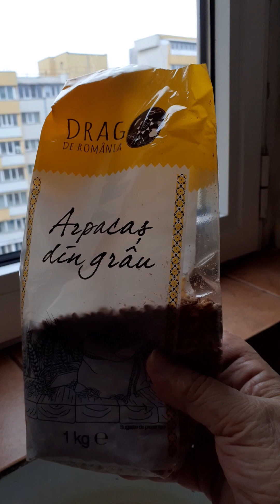Porumbeii la masa de prânz!😀